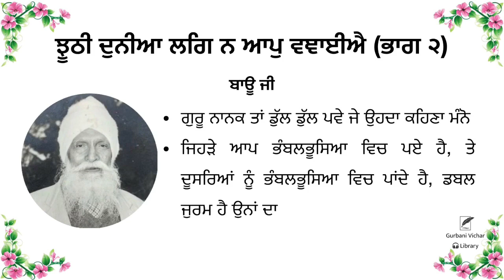Jhoothi duniya lag na app vanjhaeeye (Part 1) | Bau Ji | Spiritual Talk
Jhoothi duniya lag na app vanjhaeeye (Part 2)

ਝੂਠੀ ਦੁਨੀਆ ਲਗਿ ਨ ਆਪੁ ਵਞਾਈਐ (ਭਾਗ ੨)

* ਗੁਰੂ ਨਾਨਕ ਤਾਂ ਡੁੱਲ ਡੁੱਲ ਪਵੇ ਜੇ ਉਹਦਾ ਕਹਿਣਾ ਮੰਨੋ
* ਜਿਹੜੇ ਆਪ ਭੰਬਲਭੂਸਿਆ ਵਿਚ ਪਏ ਹੈ, ਤੇ ਦੂਸਰਿਆਂ ਨੂੰ ਭੰਬਲਭੂਸਿਆ ਵਿਚ ਪਾਂਦੇ ਹੈ, ਡਬਲ ਜੁਰਮ ਹੈ ਉਨਾਂ ਦਾ